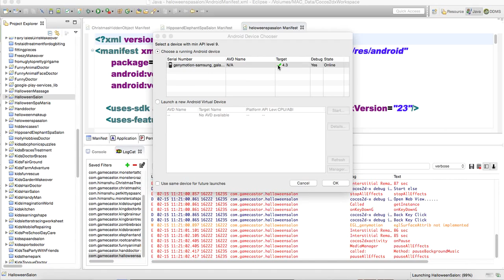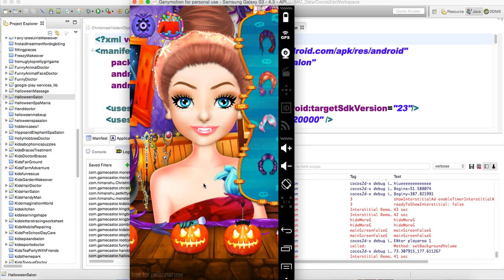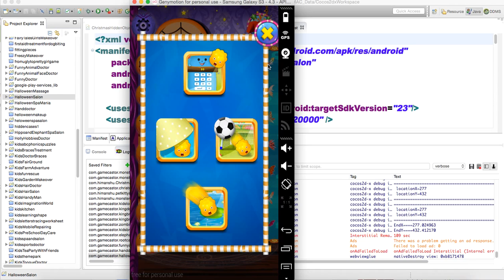Halloween Salon - Source Code Video By Sell My Source Code.